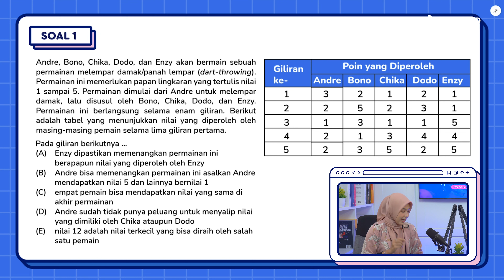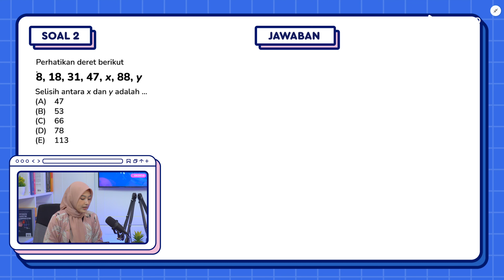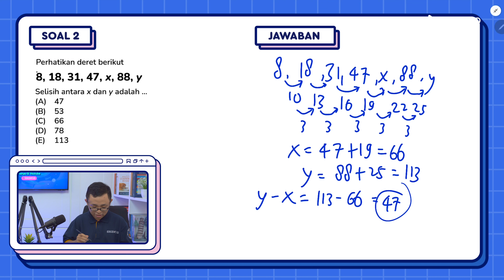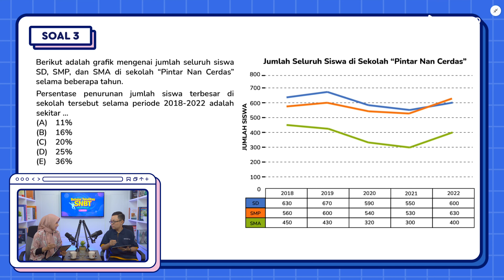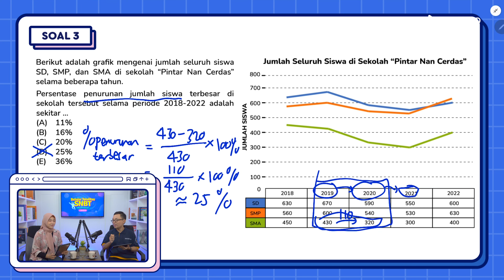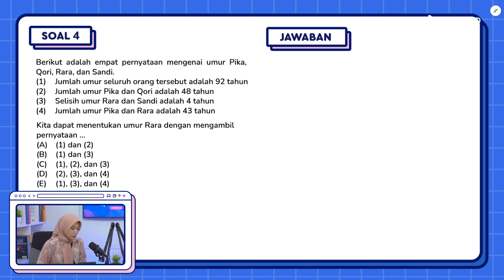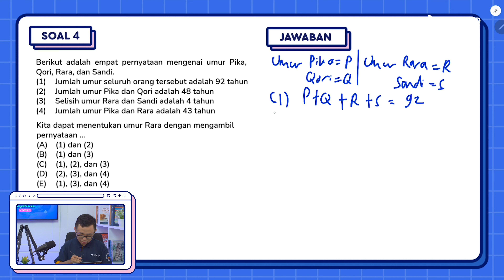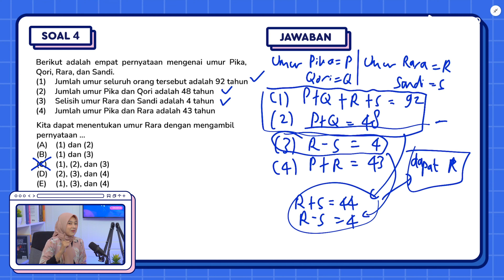Persiapan SNBT UTBK: Pembahasan Soal Penalaran Umum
Halo Sobat Edcent, kini saatnya kita Bahas Soal Penalaran Umum – UTBK SNBT 2023 soalnya ini sesuai kisi-kisi dari contoh simulasi soal snpmb kemdikbud lho!

Ngomong-ngomong gimana nih persiapan kalian buat UTBK 2023? Persiapin dari sekarang yuk agar hasilnya lebih maksimal!

Dalam memecahkan soal-soal di subtes penalaran umum kuantitatif ini, yang harus kamu lakukan adalah teliti dan tetap tenang, akan lebih baik lagi jika kamu cakap dalam menuangkan informasi yang ada dalam soal cerita ke dalam bentuk matematika.

Btw, jangan lupa cek dan isi polling di Twitter Edcent.id kita ya untuk prediksi soal-soal UTBK SNBT 2023!
Dan kalau kamu tau jawaban dari soal di video ini, komen di bawah ya! Bagi yang mau request next bahas apa? Komen juga Yuk!

Pada video selanjutnya kita akan membahas soal-soal tes skolastik dan tes literasi seleksi nasional berdasarkan tes 2023, seleksi nasional berdasarkan prestasi, dan ujian mandiri oleh ptn, materi penalaran umum, materi pemahaman bacaan dan menulis, materi pengetahuan dan pemahaman umum, materi pengetahuan kuantitatif, materi penalaran matematika, materi literasi dalam bahasa indonesia, materi literasi dalam bahasa inggris, soal skolastik, soal penalaran matematika, soal literasi dalam bahasa indonesia, soal literasi dalam bahasa inggris snbt 2023, snbp 2023, utbk 2023, sbmptn 2023, simak ui 2023, um ugm 2023.
Time Stamp:
00:00 Opening
00:59 Soal Penalaran Umum-Kuantitatif 1
06:58 Soal Penalaran Umum-Kuantitatif 2
10:46 Soal Penalaran Umum-Kuantitatif 3
13:54 Soal Penalaran Umum-Kuantitatif 4
18:36 Tips dalam mengerjakan soal matematika
22:11 Closing
Yuk ajak teman seperjuanganmu untuk nonton video keren ini juga!